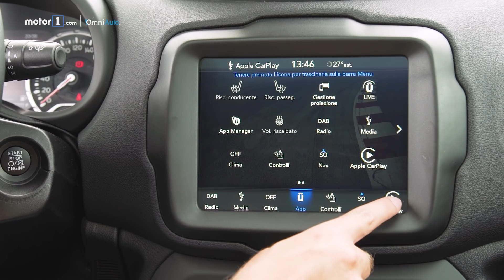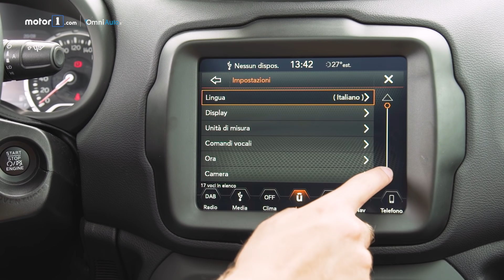Jeep Renegade (2018) | Perché comprarla... e perché no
Aggiornamento tecnologico per la piccola italoamericana: non solo ADAS e fari full LED, ma anche due nuovi motori turbo benzina sotto al cofano. Ecco la prova del 1.0 tre cilindri. Per saperne di più

Produzione: Edimotive